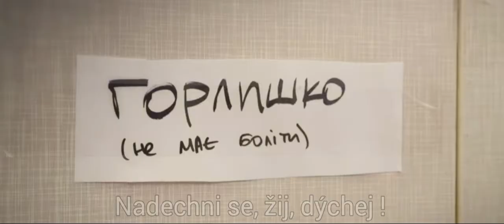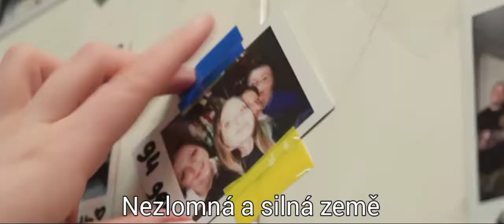Oceloví lidé - Kristýna Panasjuk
Nejnovější píseň zpěvačky Kristýny Panasjuk věnovaná obráncům závodu Azovstal.